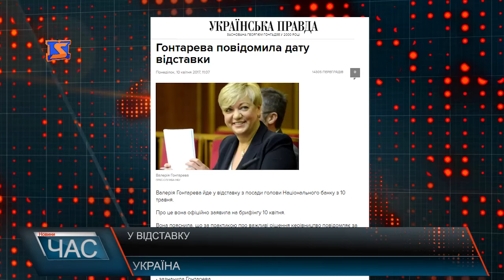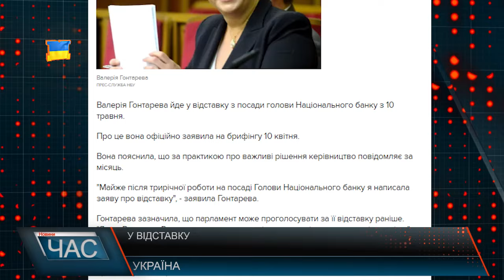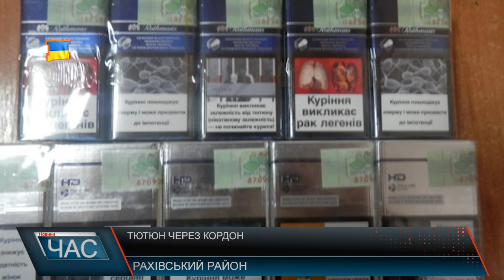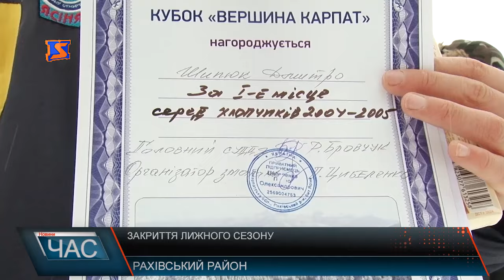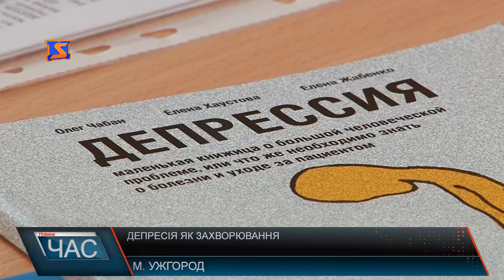М-Студіо Hовини Закарпаття за 10 квітня 2017 року